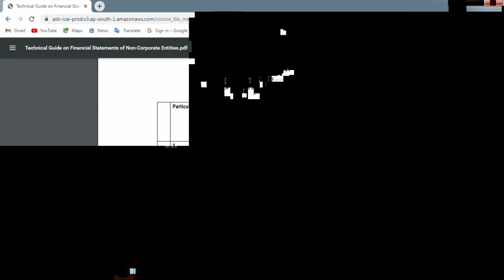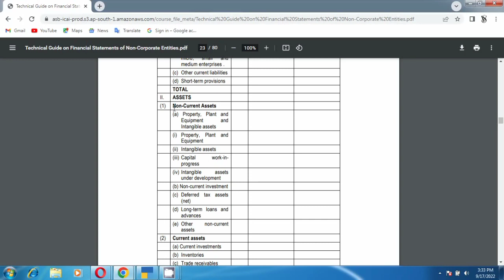Balance sheet new format for non corporate entity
Hello Freinds,